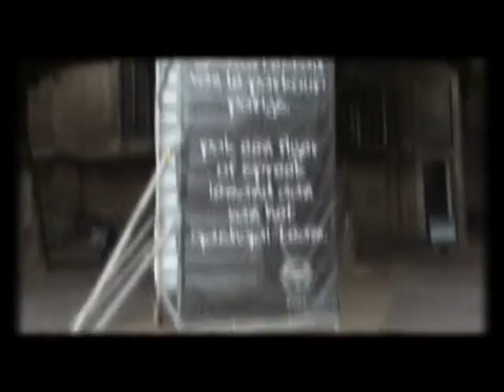Free Runners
Promovideo of a great team of free runners.